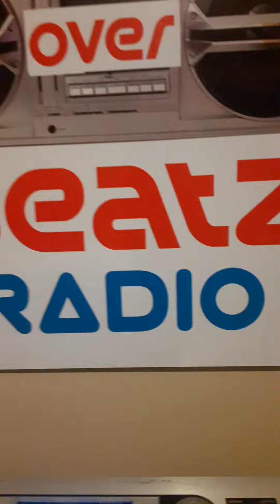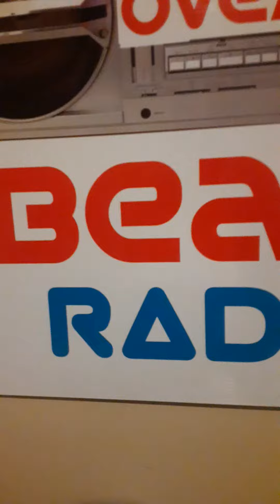Hooks over my beatz track 370 ( Hold it down or Rat )